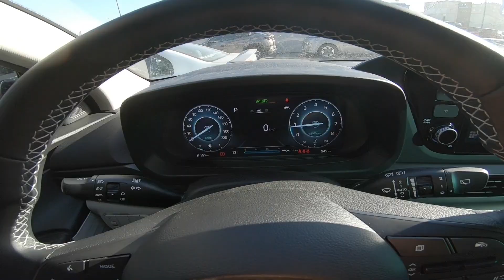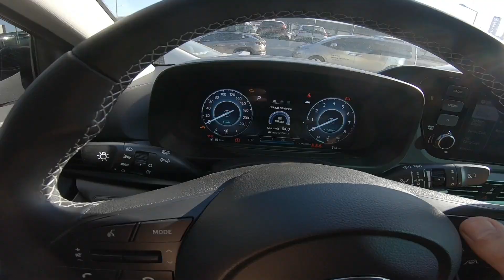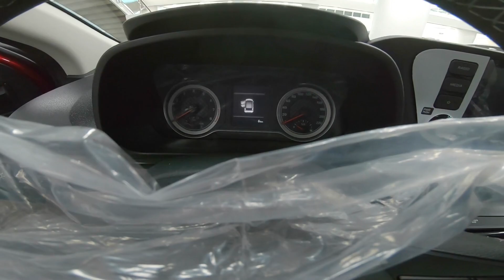KİA STONİC’DEN İYİ Mİ ? HYUNDAİ BAYON İNCELEME | 2023 ELİTE 1.4 OTOMATİK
Bugün hyundai bayon 2023 elite ile beraberiz. hyundai bayon 1.4 otomatik b suv segmentinde nasıl bir otomobil göstermeye çalıştım. sizleri hyundai bayon inceleme ile baş başa bırakıyorum. iyi seyirler..